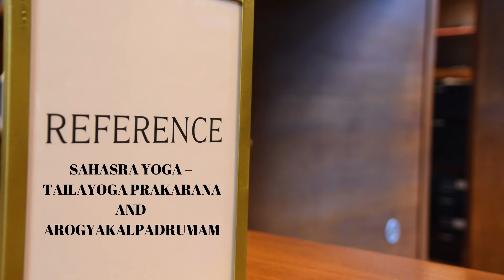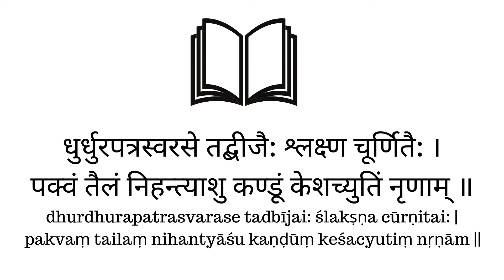Dhurdhurapatradi Thailam in Kannada ಧುರ್ಧುರಪತ್ರಾದಿ ತೈಲಂ - ಉಪಯೋಗಗಳು, ಘಟಕಾಂಶಗಳು, ಸಮರ್ಪಕ ಬಳಕೆ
Books
Living Easy With Ayurveda